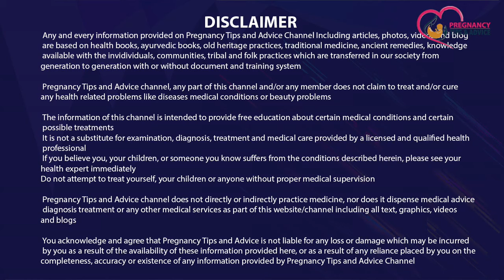Baby Boy ka susu kaise khole | Kaise Open Kare | How to open private part of Baby Boy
Agar aap bhi janna chahti hai ki baby boya ka susu kaise khole to is video ko poora jarur dekhein ki baby boya ka susu kaise open kare kyunki agar aap nahi janti ho to me aapko bta doon ki baby boy ka private part kholna padta hai to is video me aise teen tarike bataye gye hai jisse aap baby ka private part khol sakengi
If you want to know how to open private part of baby boy then this video will surely help you in getting private part open of baby boy.

Medicine Name - Mometasone Furoate IP

Topics Covered in this video:
Baby Boy ka susu kaise khole
bachche ka susu ka na khulna
how to open baby boy private part in hindi
baby boy ke private part ko kholne ka upay
baby ki susu kaise open kare
how to clean baby boy susu
baby boy ka private part kese while

baking soda se kaise pata kare ladka hai ya ladki| गर्भ मे लड़का है या लड़की जाने बैंकिंग सोडा से